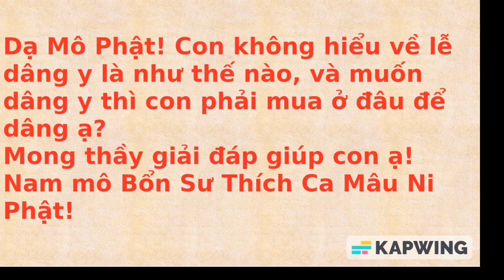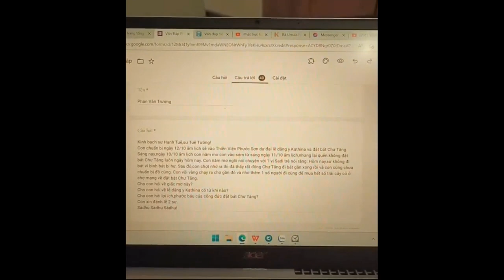1732. Hiểu về lễ dâng y